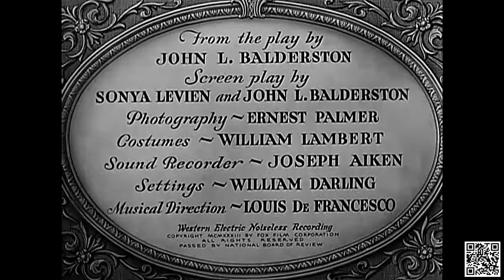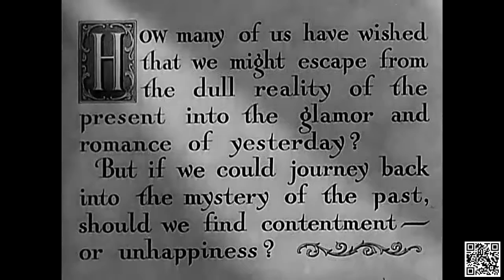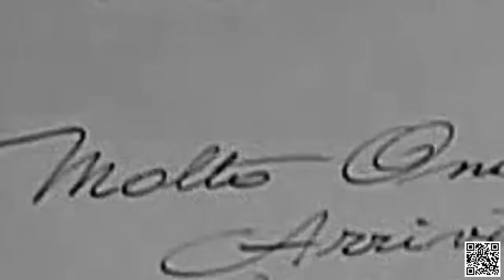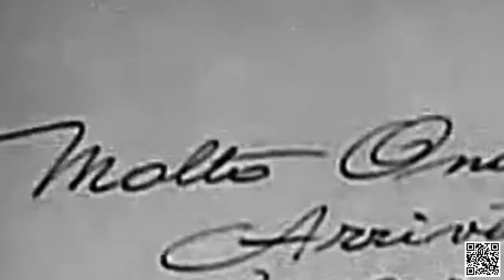Berkeley Square 1933 Leslie Howard R